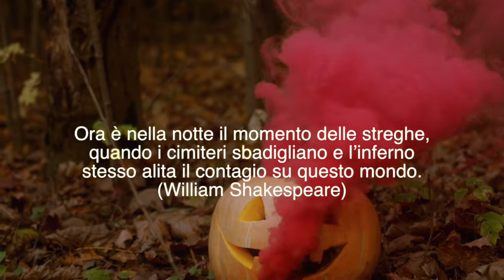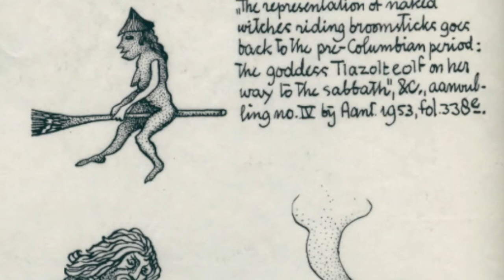Halloween, gli omicidi e le origini oscure che in pochi conoscono - BorderlineZ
Halloween è quella festa celebrata il 31 ottobre e che coincide con il giorno dedicato alla memoria dei morti, compresi i santi, martiri, e tutti i defunti. Fu celebrata per la prima volta nell’Alto Medioevo in Paesi nordici storicamente cattolici come l’Irlanda e l’Inghilterra.

Con il tempo i riti e le usanze a essa associati si sono evoluti al punto che Halloween è semplicemente vista come un giorno di festa che oltre ad includere dolcetto o scherzetto, invita a partecipare a feste in costume, intagliare zucche, c’è chi si diverte a visitare case infestate, raccontare storie o guardare film horror.

Ma sappiate anche che Halloween nasconde un lato molto oscuro, che molti non conoscono.